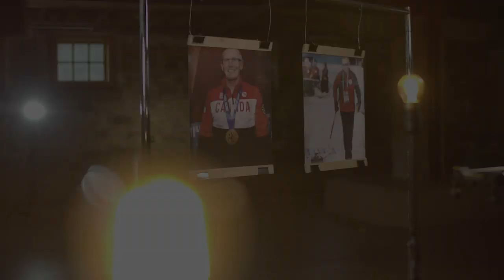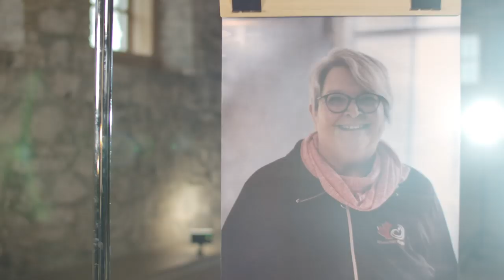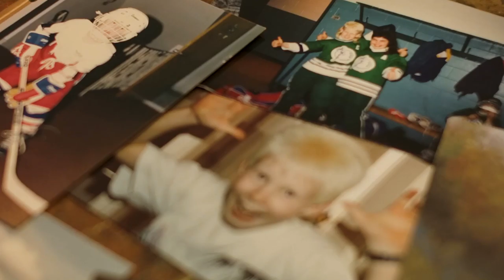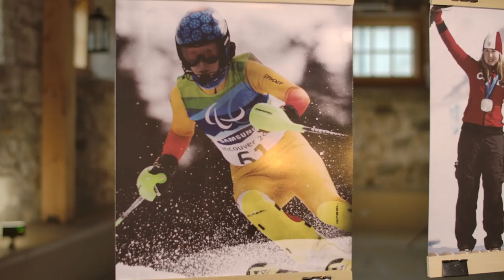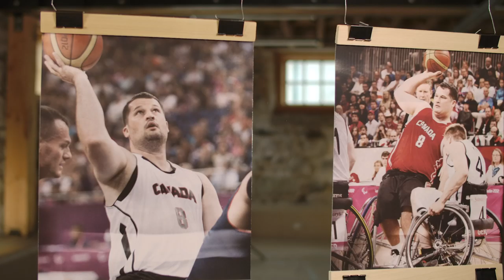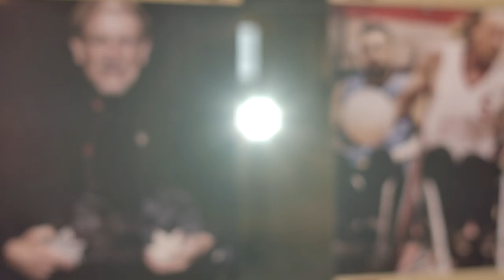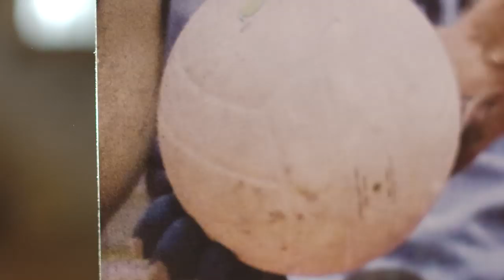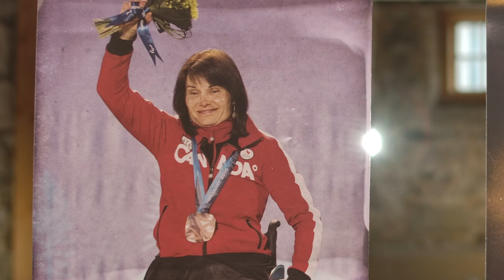2019 Canadian Paralympic Hall of Fame Gala